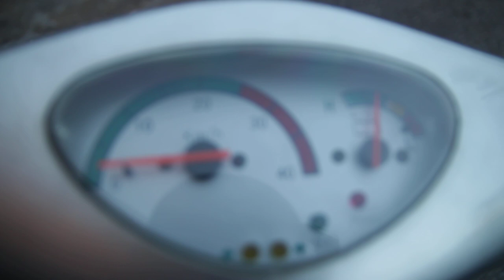scooter elettrico prova funzionamento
scooter elettrico sky 36V  36A/h prova funzionamento